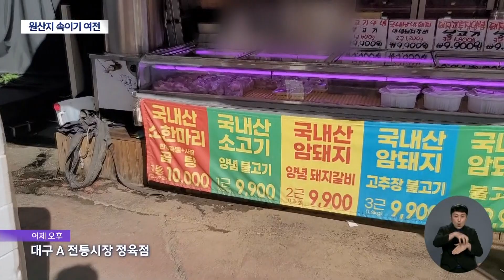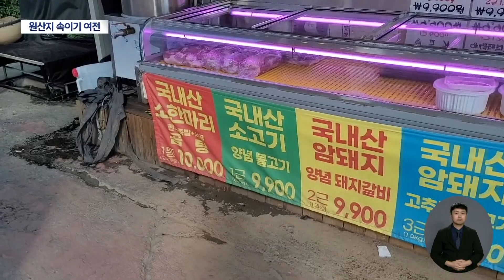"여기 써놨는데 어디 갔지?" 원산지 속이다가 잇따라 적발 | 대구MBC뉴스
내용: "여기 써놨는데 어디 갔지?" 원산지 속이다가 잇따라 적발 - 변예주 기자